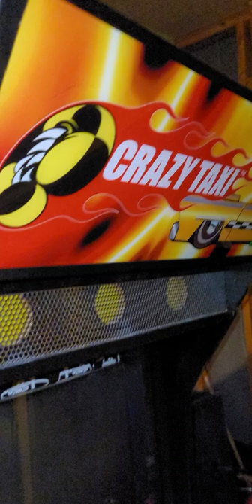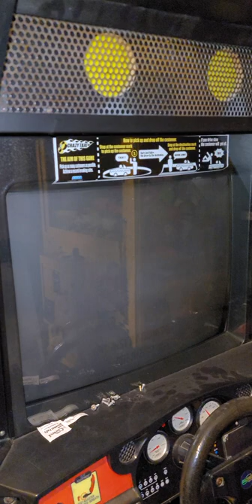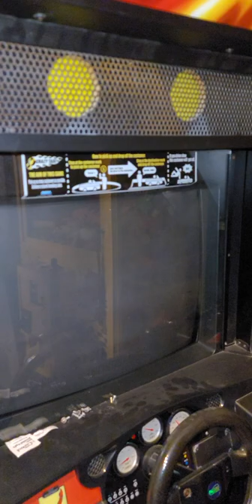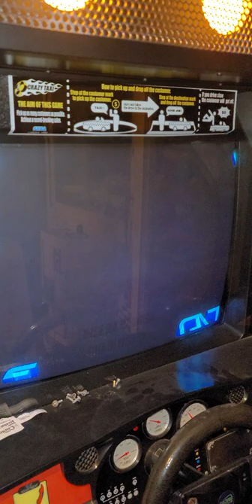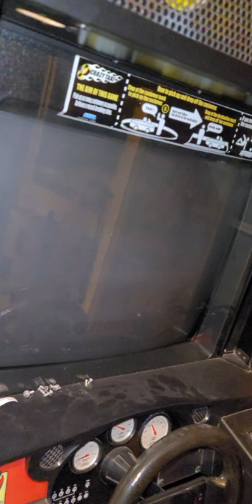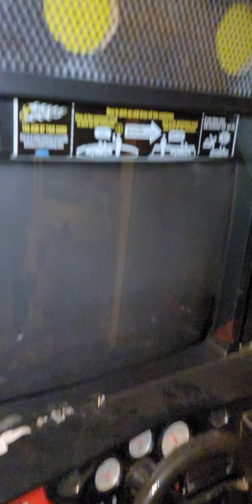Crazy Taxi Arcade (Loading Crazy Taxi 31K issue)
This is InfamousCheeseHead with a quick video on fixing a crazy taxi issue.

Issue: crazy taxi would not load passed the message "loading crazy taxi 31k". found out that by adjusting your power supply voltage to a very small pinch higher fix the issue for me.

hopefully this helps those who are experiencing the same issue.

if you have any questions, feel free to shoot me a comment

thanks